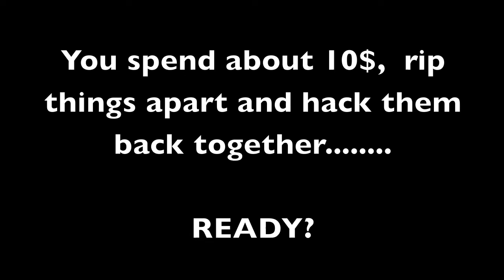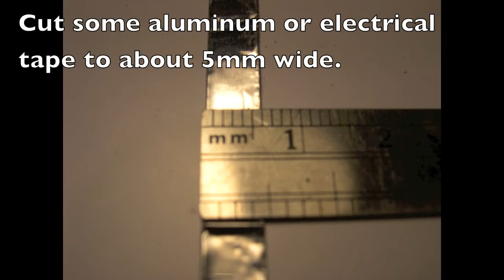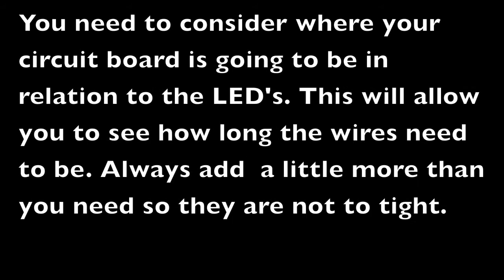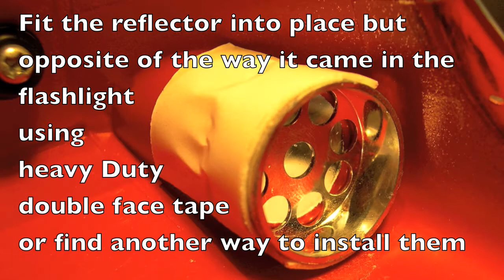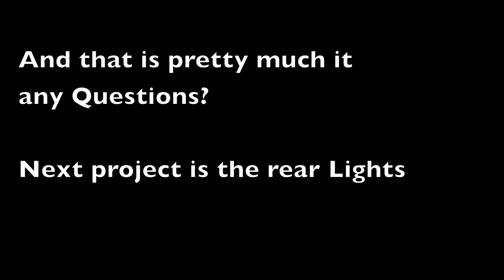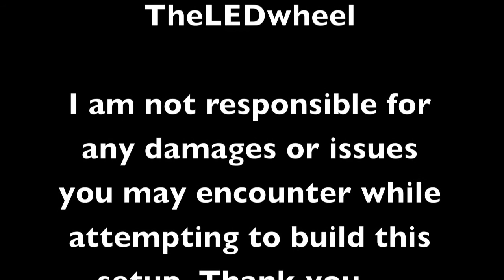RC car Headlamp LED Spinners Tutorial.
A tutorial for some wicked headlights for RC cars. This set was designed for a Tamiya 1971 240z body but it can easily be adapted to fit others as well.